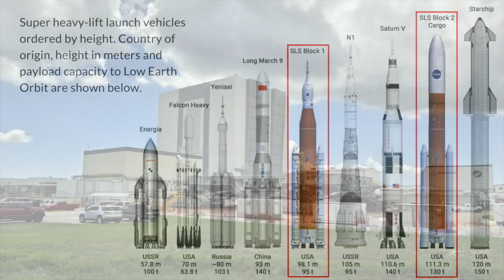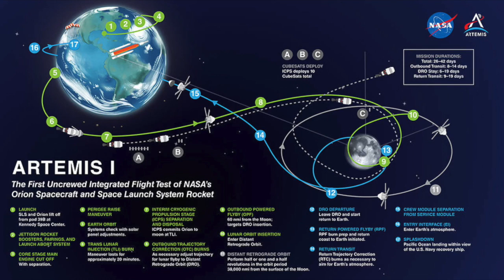Artemis 1: Return to the Moon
Humans last set foot on the Moon half a century ago. No one has been beyond low Earth orbit since the crew of Apollo 17 returned to Earth in December 1972. But that’s about to change. The first mission of NASA’s Artemis program is due to blast off from Kennedy Space Center at some point in the next few days.